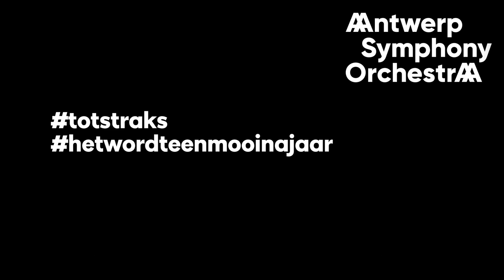Gabrielli: Ricercare No. 7 by Daniel Quiles Cascant · Antwerp Symphony Orchestra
Tot straks #2 - Daniel Quiles Cascant
Trombonist Daniel Quiles Cascant brengt het Ricercare nr. 7 voor cello van Gabrielli, in een arrangement van Remko de Jager. Live opgenomen in de Koningin Elisabethzaal in Antwerpen op vrijdag 5 juni 2020.

In de reeks ‘Tot straks’ laat het Antwerp Symphony Orchestra je thuis genieten met filmpjes waarin de muzikanten van het orkest spelen in een lege Koningin Elisabethzaal. Deze reeks werd opgenomen nadat de werking van het orkest ruim 3 maanden had stilgelegen, in afwachting van de eerste concerten na het begin van de coronacrisis in maart 2020.
Trombonist Daniel Quiles Cascant plays Gabrielli’s Ricercare No. 7 for cello, in an arrangement by Remko de Jager. Recorded live at the Queen Elisabeth Hall on Friday June 5th 2020.

In the series ‘See you soon (‘Tot straks’) the Antwerp Symphony Orchestra brings together a few videos in which the musicians of the orchestra play in an empty Queen Elisabeth Hall. This series was recorded after the orchestra had to suspend its operations for more than 3 months, in anticipation of the first concerts after the start of the corona crisis in March 2020.